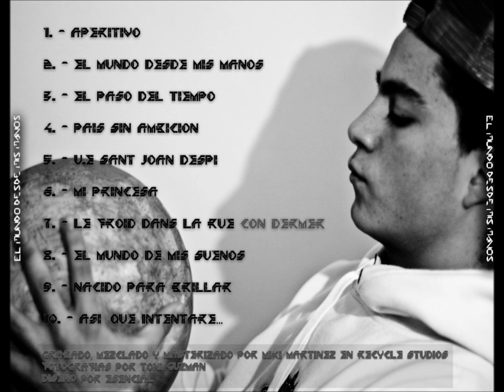08 Faeh -El mundo de mis sueños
Maqueta de Faeh "El mundo desde mis manos"